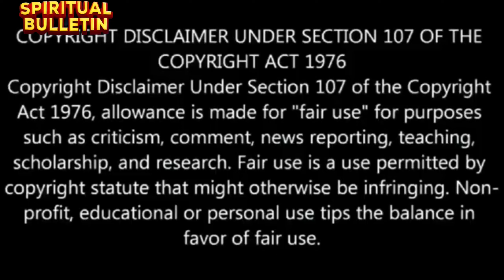ত্রিসন্ধ্যা বা নিত্যকর্ম কিভাবে করতে হয়?